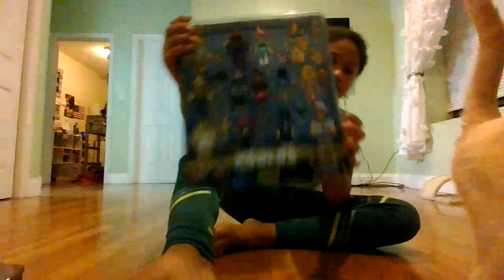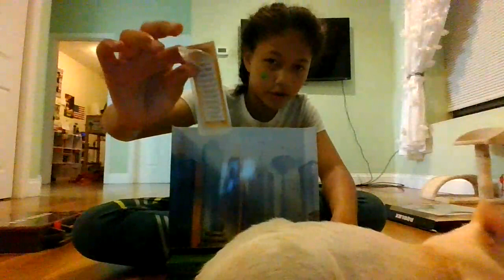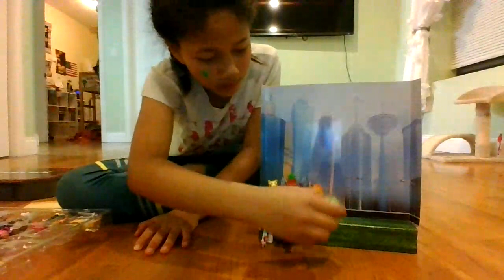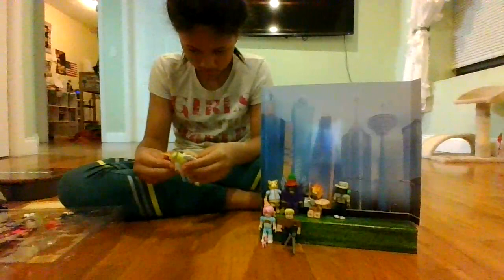UNBOXING THE CELEBRITY ROBLOX PACK!!!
in this video, i literally bought half of series 2 of Roblox figures. i unboxed them, redeemed the codes, and i finally uploaded!!!